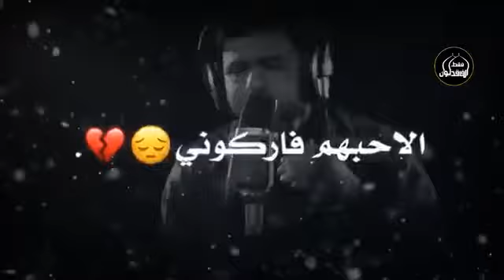سيد فاقد جديد نغمه رنين حزين